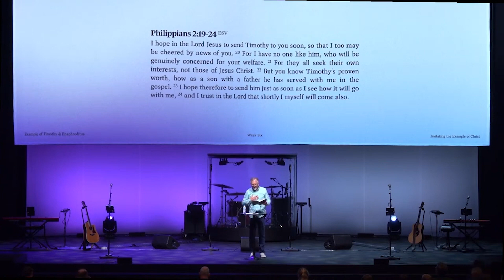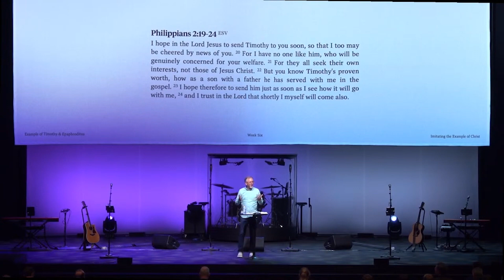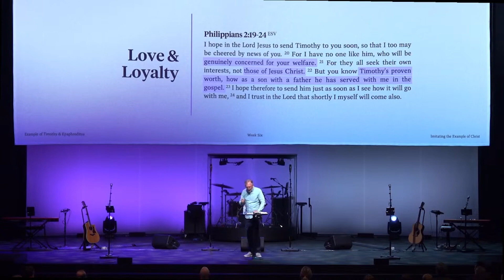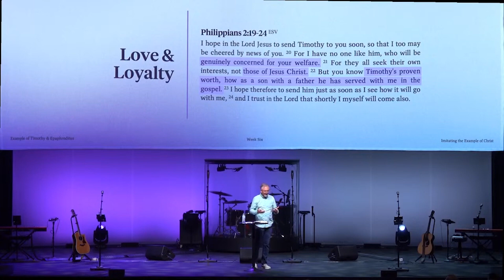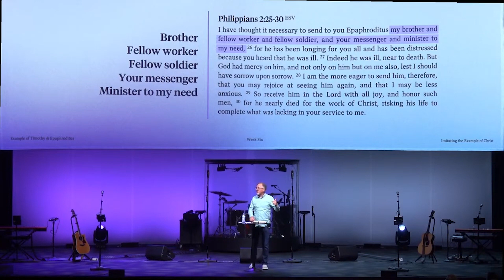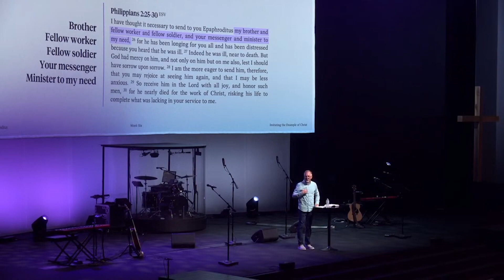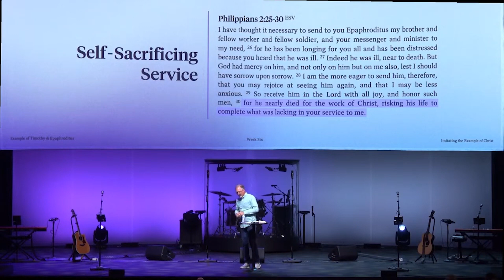Example of Timothy & Epaphroditus | Philippians: Pursuing Authentic Joy | October 15, 2023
Teacher: Doug Raines